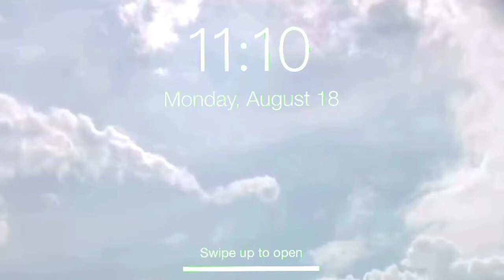SHOPEE TRY ON HAUL affordable trendy clothes,accesories,and more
hey guys!!

macbook
how old are you?
im 13 :))
what grade are you in?
grade 8

products mentioned

backless tank top *avocado green*
(the seller doesn’t sell it na)